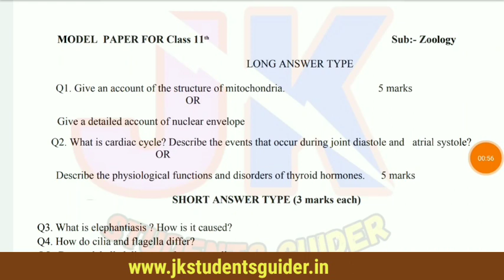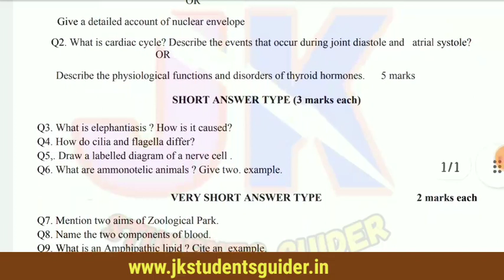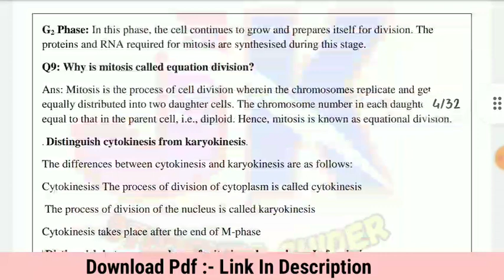Jkbose Class 11th Zoolgy Guess Paper 2021 | Model Paper & Paper Pattern | Crack Board Exam 📖